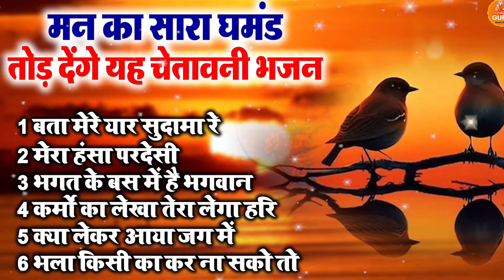नॉनस्टॉप निर्गुण भजन || Nirgun Bhajan Jukebox || चेतावनी गीत || Top Nirgun Bhajan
Chetawni Bhajan Bhagt Ramniwas ji, Santo ke sabad, Sumit Kalanaur Music, new latest haryanvi bhajan, haryanvi new latest kanha bhajan, haryanvi new latest bhajan, haryanvi latest bhajan 2024, 2024 bhajan haryanvi, 2024 haryanvi bhajan